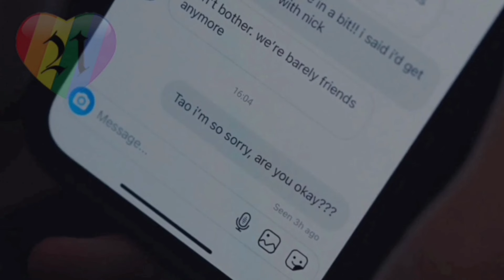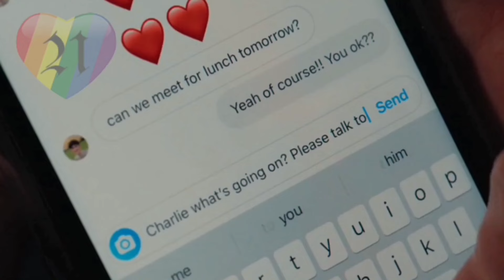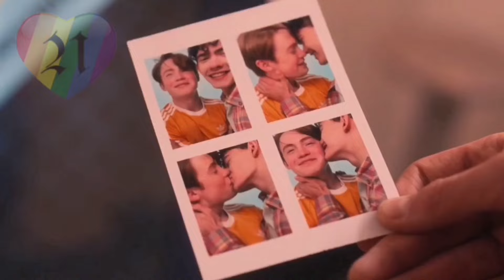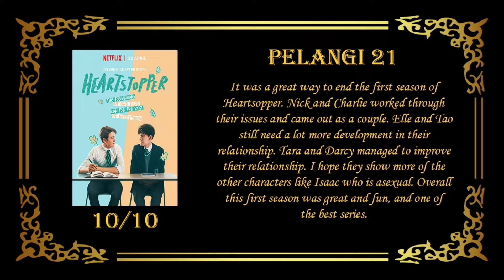Heartstopper Episode 8 — Gay Series Recap & Review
Notes : Please leave a kind and polite comment. I will upload twice or thrice a week, unless I'm busy then sorry I won't be uploading for a while. Thank you for your support.

New Gay Film 2024 : Good Grief, He Went That Way, Monster Japanese Film, I Saw the TV Glow, Layla, Stress Positions, Sebastian, Will & Harper, Desire Lines, Challengers, Tortu, Sing Sing, Unicorns, Ganymede, Fairyland, I Wish You All the Best, National Anthem, The History of Sound, Queer, On Swift Horses, The Latent Image, Bizarre Again, The Trace of Your Lips, Exteriors, Jezabel, Liuben, A Dice with Five Sides, Departing Seniors, Dicks: The Musical, White River, Drifter, Patagonia, A Prince, Barber, Turtles, Black Twitter: A People's History, 13 Sentimentos, Perfect Endings, Housekeeping for Beginners, Mascarpone The Rainbow Cake, The Summer with Carmen, Slay, Bonus Track, Happy Greetings, Sunflower, Birder, Pretty Boys, Emo Valley, Chabuca, Patagonia, Behind the Trees, Fallen Fruit, Fairlane, Pink Trumpets,

New Gay Series 2024 : Mary & George, Feud Season 2, Somebody Somewhere Season 3, The Umbrella Academy Season 4, What We Do in the Shadows Season 6, The White Lotus Season 3, Doctor Who Season 14, Good Omens Season 3, Lost Boys and Fairies, The Sandman Season 2, Heartbreak High Season 2, Interview With the Vampire Season 2, Young Royals Season 3, Heartstopper Season 3, The New Look, Ripley, Detective Forst, Abbott Elementary Season 3, Ghosts Season 3, Let's Talk About Chu, Good Trouble Season 5, Station 19 Season 7, Tokyo Vice Season 2, Iron Reign, Dead Hot, We're Here Season 4, Dead Boy Detectives, Mysterious Ways, Anthracite, Palm Royale, Doctor Who series 14, RuPaul's Drag Race All Stars S9, Rykter, Danny Will Die Alone, Six Is Not a Crowd, Becoming Karl Lagerfeld, Fantasmas, La Academia, Those About to Die, My Secret Agent Husband, No One Will Miss Us, Solo, English Teacher, Monsters The Lyle and Erik Menendez Story,

New Gay Movies 2023 : Lie With Me, Punch, Horseplay, Humo Bajo de Agua, The Inspection, In from the Side, Strange Way of Life, Our Son, Concerned Citizen, Sublime, The Blue Caftan, The Neighbor, Perfil Falso, Fake Profile, Cassandro, Femme, Of An Age, Swallowed, Goodbye Mother, Passages, Big Boys, The Lost Boys, Golden Delicious, Arrête avec tes mensonges, Eismayer, In Bed, Maestro in Blue, Mare Fuori Season 3, The Sea Beyond, Knock at the Cabin, Aristotle and Dante Discover the Secrets of the Universe, Three Nights a Week, Waking Up Dead, The Way Out, Summoning Sylvia, Phantom Project, Norwegian Dream, Love Without Fear, Burning Days, In Our Blood, Winter Boy, Please Baby Please, Hablame de ti, Tell Me About Yourself, Love in Country, The Whale, Fireworks gay movie, stranizza d'amuri gay, All of Us Strangers, Rustin, Love & Revolution, Down Low, Notes of Autumn, Rotting in the Sun, Mates, Glitter & Doom, Mutt, About Us But Not About Us, Nuovo Olimpo, The Dads, Biosphere, Baby Steps, Manodrome, Doi Boy, Shoulder Dance, Opponent, Barrio Boy, Saltburn, All the Fires, Frisky Business, Toll, Maestro, I Love You More,

New Gay Series 2023 : Elite series, Chucky season 3, Doom Patrol season 4, Gilded Age season 2, Quantum Leap season 2, The Lake Season 2, Glamorous, Heartstopper, Shadow & Bone, Class Netflix, Welcome to Eden, Wolf Pack, 911 Lone Star, Prisma, Fellow Travelers, Sex Education season 4, I Love You and It Hurts, Everything Now, Di4ries Netflix, Tore Netflix, Absolute Beginners, Bodies, The Vanishing Triangle, I Hate People People Hate Me, Holy Family Season 2, Killer Vacation, Letterkenny, Bad Together, Boom Boom Bruno, My Life with the Walter Boys, Boy Culture Generation X, Culprits,

New Gay Christmas Movies : The Perfect Wedding, Shared Rooms, The Christmas House, Single All the Way, Dashing in December, Make the Yuletide Gay, Red Lodge, The Holiday Sitter, The Christmas Setup, Christmas on Cherry Lane,

Happy Ending Gay Movies : Boys, Latter Days, God's Own Country, The Way He Looks, The 10 Year Plan, Trick, Beautiful Thing, Shelter, Maurice,